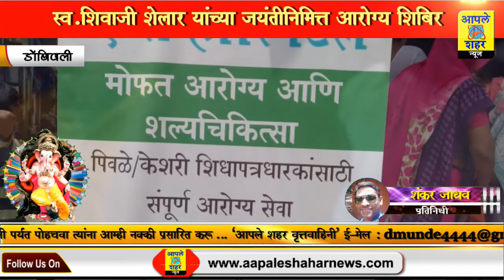*डोंबिवली l स्व.शिवाजी शेलार यांच्या जयंती निमित्त एम्स हॉस्पिटल आणि केडीएमसी यांच्या संयुक्त विद्य